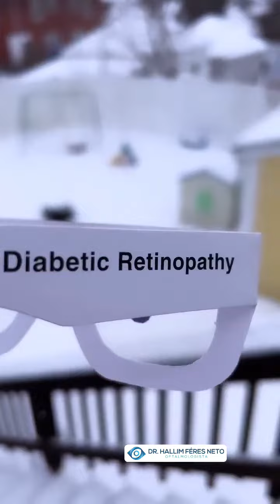A Visão dos Cegos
Um erro comum é achar que todos os cegos não enxergam igual.
Saiba as diferenças nesse vídeo

Dr Hallim Féres Neto
CRM SP 117.127 / RQE 60732